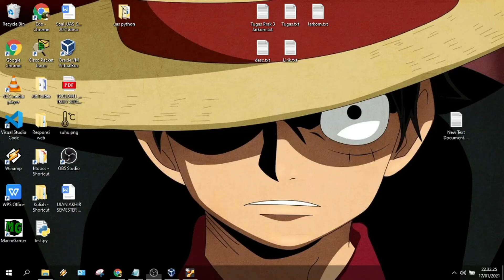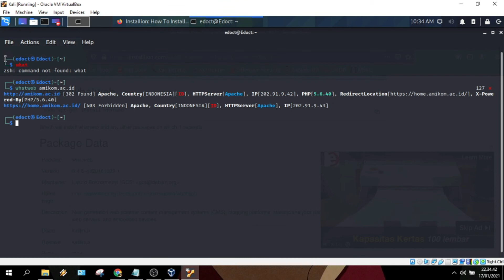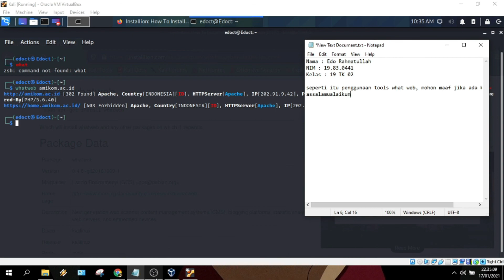Edo Rahmatulloh Present WhatWEB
berikut video presentasi mahasiswa tentang metasploit. semoga video ini bisa di gunakan sebagaimana mestinya dan bermanfaat serta menambah wawasn rekan rekan semua.